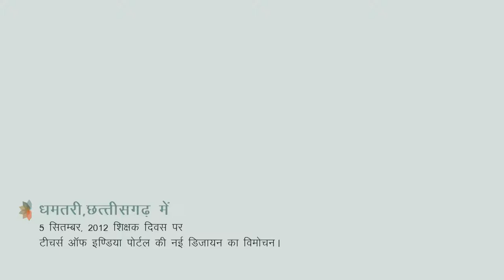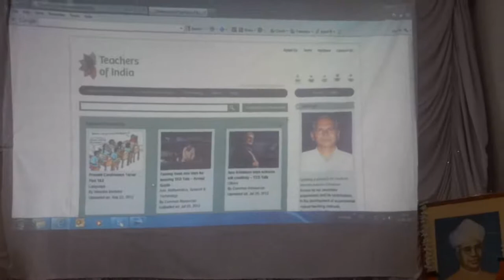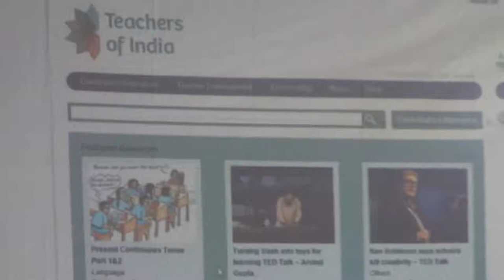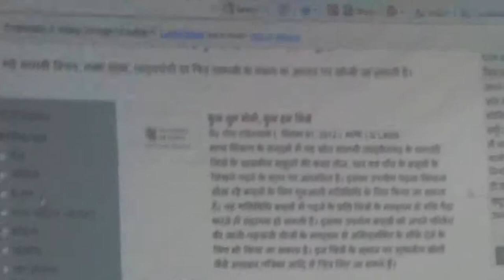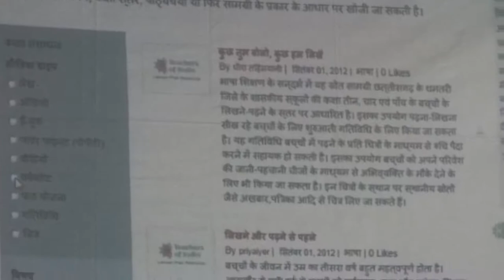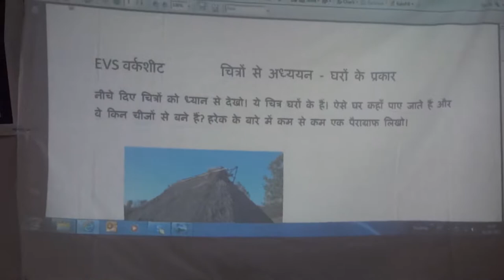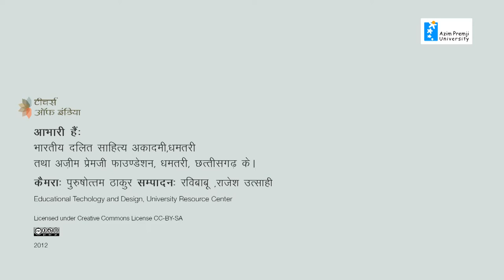TOI unveil at Damtari on September 5, 2012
Azim Premji Foundation launched a new version of Teachers of India The portal is a free and open platform for teachers across the country to hone their professional capabilities and get access to quality teaching aids and digital resources.